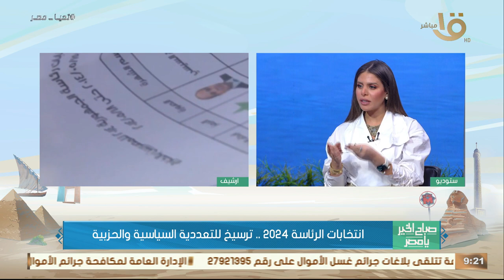تقييم أليات حملات مرشحي الرئاسة ووجودهم على ارض الواقع في الشارع المصري.. د. محمود مسلم يوضح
صباح الخير يا مصر | تقييم أليات حملات مرشحي الرئاسة ووجودهم على ارض الواقع في الشارع المصري.. د. محمود مسلم يوضح